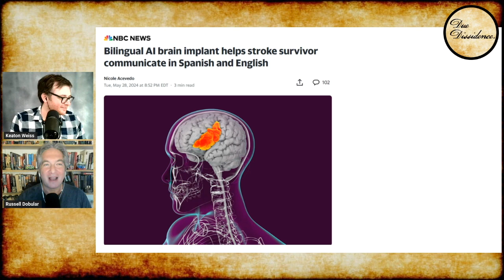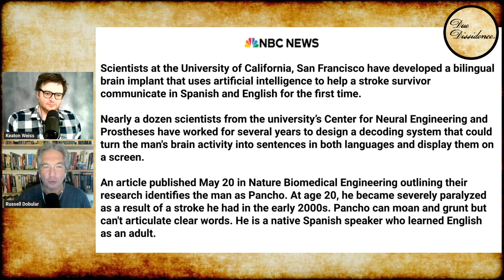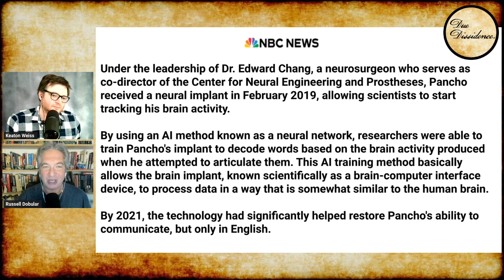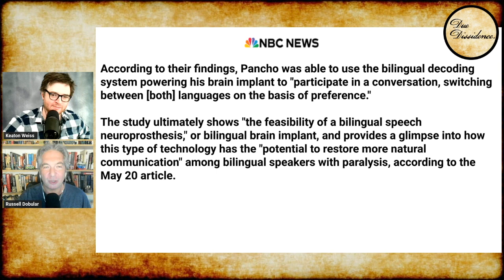Stroke Survivor Communicates Bilingually With AI Brain Implant